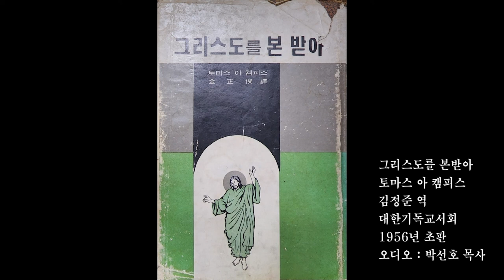그리스도를 본 받아(FULL VERSION)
¶ 김정준 옮김
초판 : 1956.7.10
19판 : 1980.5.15